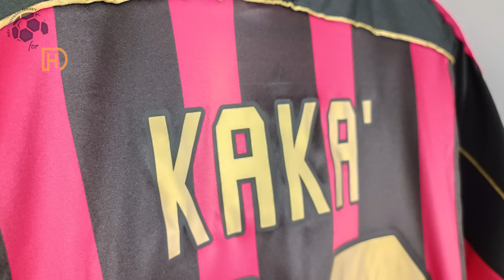AC Milan Home Jersey 06/07 Kakà (Kitgg) Fan Version Unboxing Review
Discover the AC Milan Home Jersey 06/07 (Fan Version)
It is customized with Kaka number 22! Watch till the end to see how the AC Milan Home Jersey 06/07 (Fan Version) fits!
If for some reason the link for the AC Milan Home Jersey 06/07 doesn't work, write a comment about it, I will reply as soon as possible.

The AC Milan Home Jersey 06/07 (Fan Version) costs only 18.98 $!

Find out the measurements of the AC Milan Home Jersey 06/07 (Fan Version).
Size: Medium
Jersey Width: 54 cm
Jersey Length: 70 cm
Model Height: 175 cm (5 ft 9 in)
Model Weight: 70 Kg (154 lbs)

Timecodes
00:00 Overview
00:20 Details View
01:09 Pricing
01:48 Dimensions & Try On

Please watch the AC Milan Home Jersey 06/07 (Fan Version) video review in 1080p (HD)